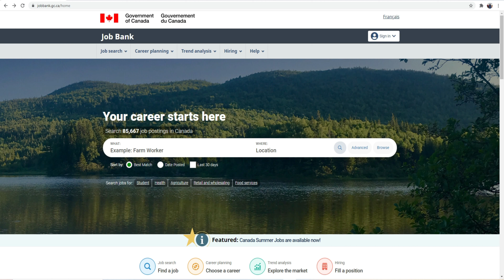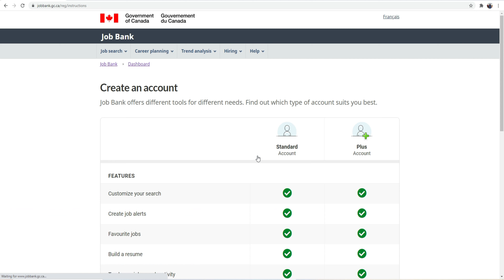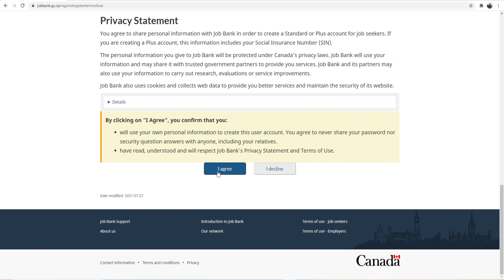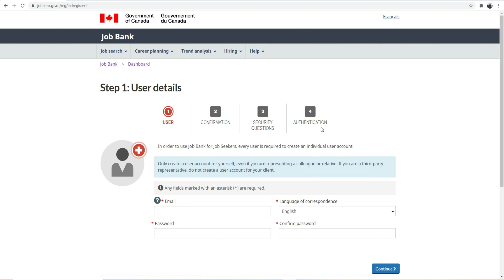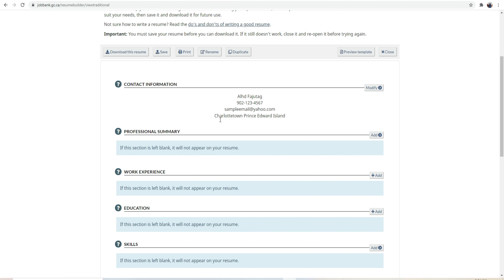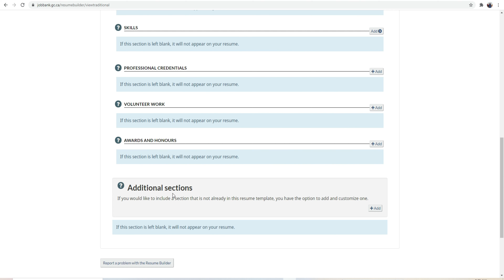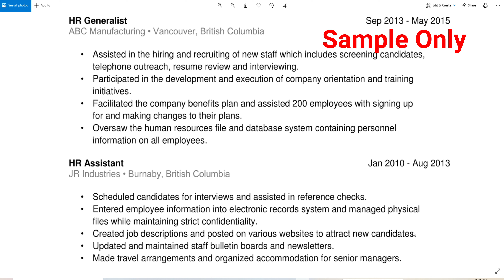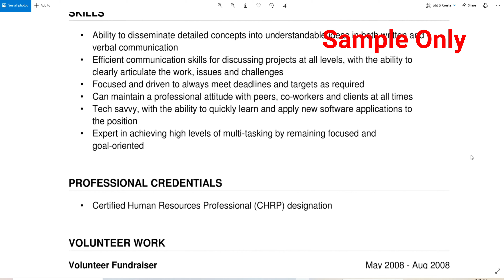How To Write a Canadian Format Resume | Cover Letter | Filipino Immigrant | Buhay Canada | Vlog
Please Join our Facebook Group: KABAYAN PATHWAY TO CANADA

Please support our videos by "Subscribing" to our Channel and paki- "Like" and paki hit narin po ang "Bell button" para ma-update kayo sa mga susunod pa naming videos about sa Buhay namin dito sa Canada and "Comment" po kayo for any suggestions po sa mga pwede pa naming gawing videos.

Wala po kaming connection at di rin kami affiliated sa mga Agency at Institution na inirerecommend namin sa mga VLOGS dahil lahat ng information na ibinibigay ay base sa mga experiences ng mga Kabayan nating nakarating narin dito sa Canada sa tulong ng mga Legit Agencies. Kailangan nyo rin po magkaron ng sariling research para mas magkaron kayo ng idea sa mga topic na dinidiscuss namin sa mga videos. Ang impormasyon o video na napapanood nyo ay gnwa para makatulong at magbigay ng pag asa sa mga Kabayan nating gusto rin mkapagtrabaho dito sa Canada sa maayos na pamamaraan.

Salamat!